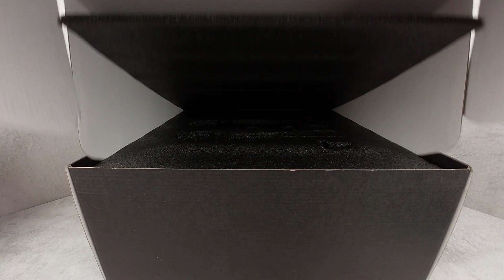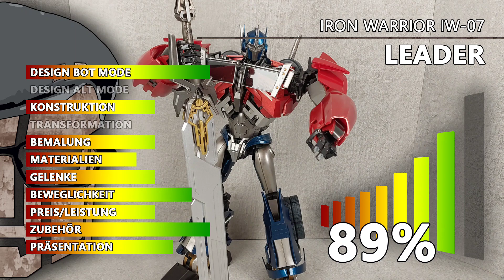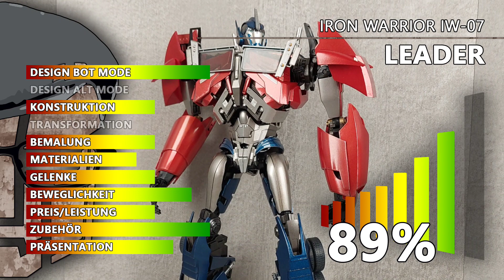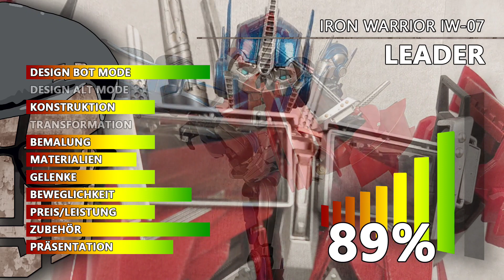Iron Warrior Leader | 3rd Party Masterpiece TFP Optimus Prime | Transformers Review deutsch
In diesem Videoreview zeige ich euch Iron Warrior Leader, eine gut 30 cm große 3rd Party Transformers Actionfigur basierend auf Optimus Prime aus dem Transformers Prime Cartoon. Die genaue Bezeichnung lautet Iron Warrior IW-07 Leader.

Ihr bekommt ein ausführliches Review zu Design, Material und Hardware, Farbe und Bemalung, Beweglichkeit, Artikulation und nicht zuletzt der Qualität und Verarbeitung.

__ KAPITEL _____________

00:00 Intro
00:32 Verpackung
01:02 Bot Mode
04:46 Beweglichkeit
06:50 Größenvergleich
09:37 Fazit

__ PLAYLISTS _____________

__ LINKS _____________

...The Nerd Crate Too auf YouTube:@TheNerdCrateToo
...Bergers Vorstellung auf YouTube:@bergersvorstellung3929